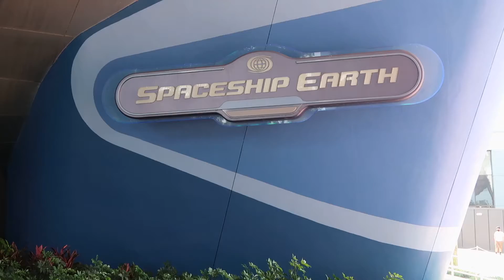Spaceship Earth, Epcot